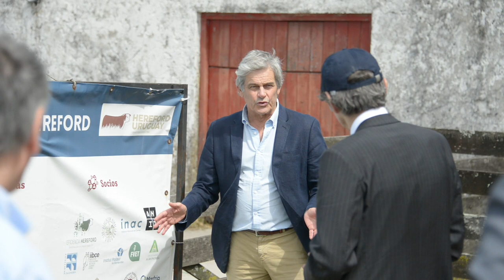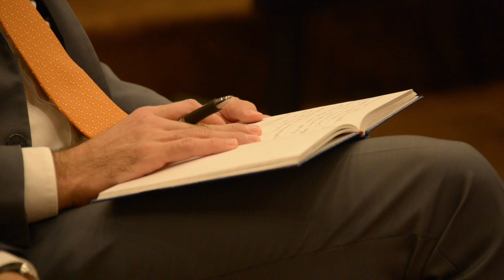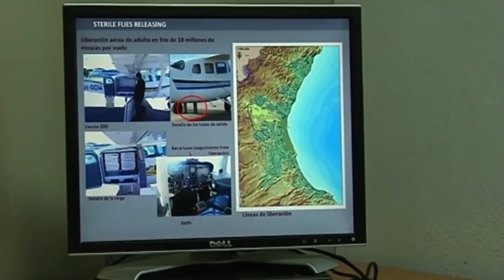Ing. Agr. Romeo Volonté - Pte. de la Com. de Lucha contra la Bichera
El Ing. Agr. Romeo Volonté presidente de la Com. De Lucha contra la Bichera, se manifestó muy satisfecho con la actitud del visitante (Pte. de la OIEA) y estimó que contar en nuestro país, con una planta de producción de moscas estériles destinadas al Plan de Erradicación de la Mosca de la Bichera, sería un paso enorme hacia el mejoramiento de la ganadería en Uruguay y la región.